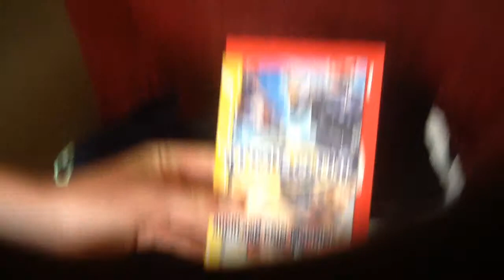Unboxing from Timeout